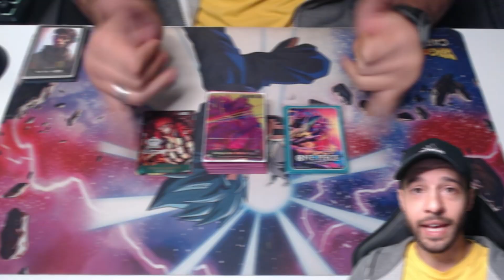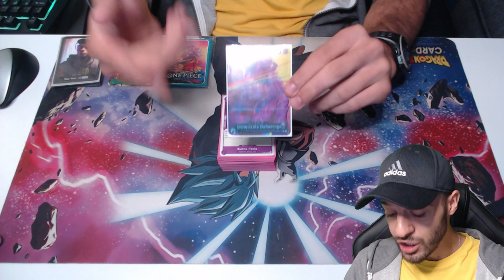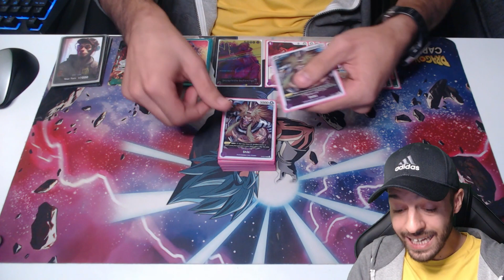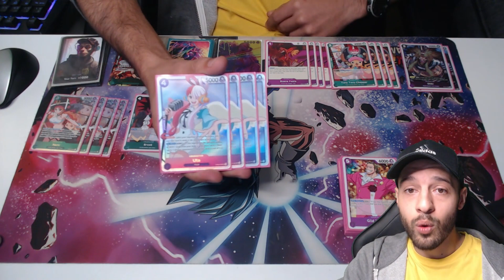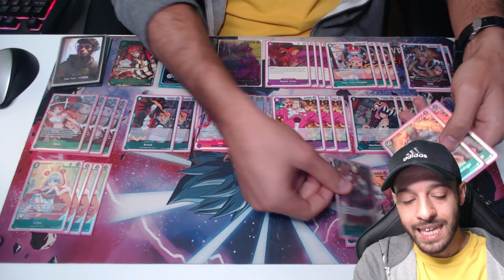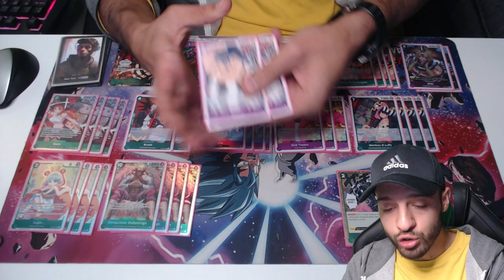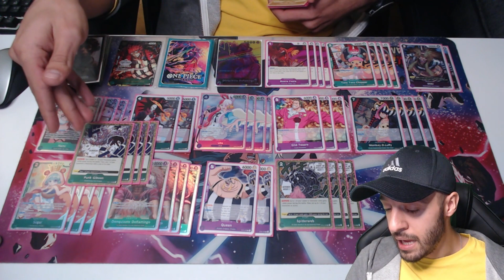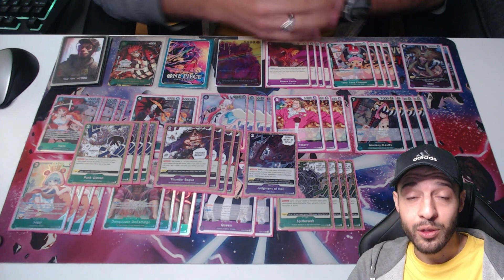DOFLAMINGO GREEN/PURPLE DECK PROFILE - WINNER STORE CHAMPIONSHIP 2023 - One Piece Card Game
TIENDAS COLABORADORAS DEL CANAL:

MONTALFAN - COLABORADOR DRAGON BALL SUPER CARD GAME

C. de Blasco de Garay, 36, 28015 Madrid

Donaciones para seguir creando contenido!!! 🙈